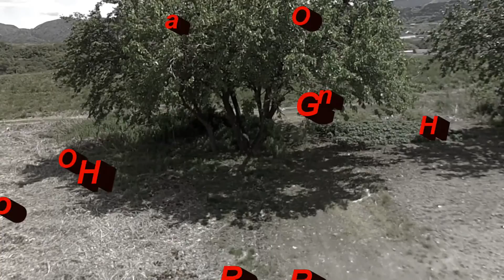AQ-600 QuadCopter 空撮 Castle of the Crow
TNF G-10 Hawkeye HS Gimbal
GoPRO HERO２　SunexLens